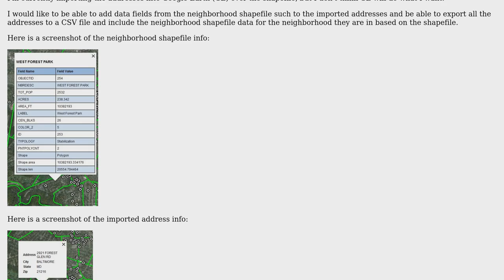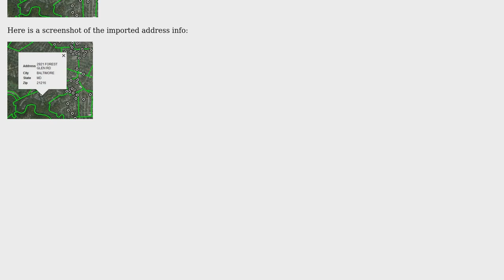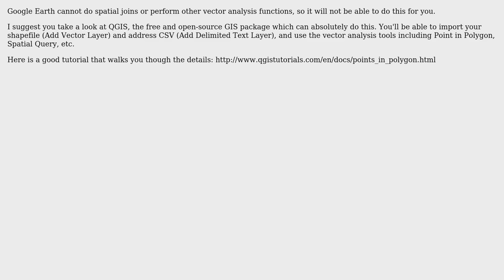GIS: Export to CSV a list of addresses that fall within a shapefile?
With thanks & praise to God, and with thanks to the many people who have made this project possible! | Content (except music & images) licensed under CC BY-SA | Music | Images & others | With thanks to user nmtoken user digital_alchemy user Christiaan Adams and the Stack Exchange Network Trademarks are property of their respective owners. You are responsible for your own actions.